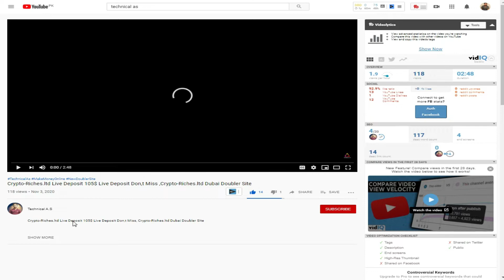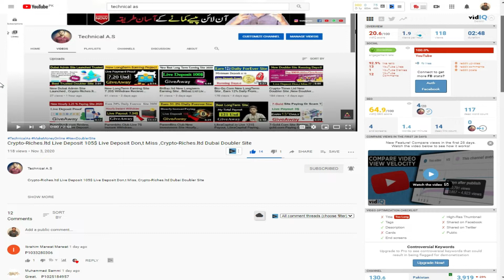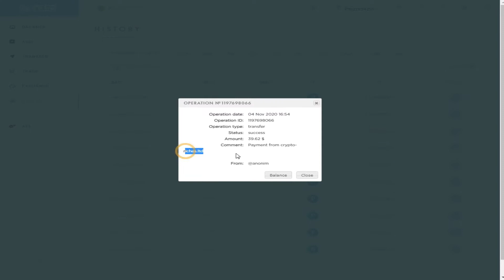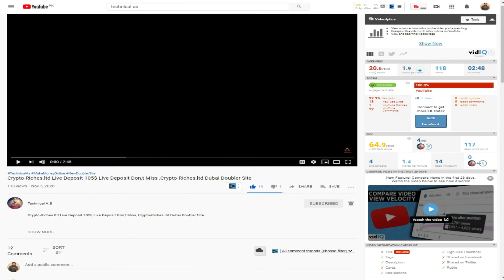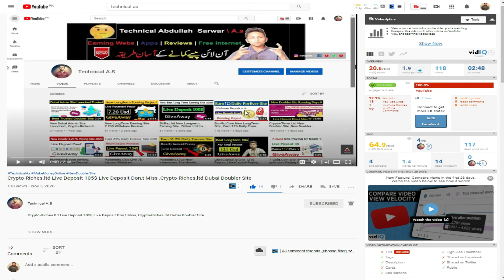no video in this video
Crypto-riches.ltd 280 Usd Live Payment Proof ,Crypto-riches.ltd Paying Or Scam?

** Introduction;
   I am Abdullah Sarwar And You are Watching
   My Channel Technical A.S.

   Today In This Video I Told You That How you

  5; Whats app;

 Hashtags.